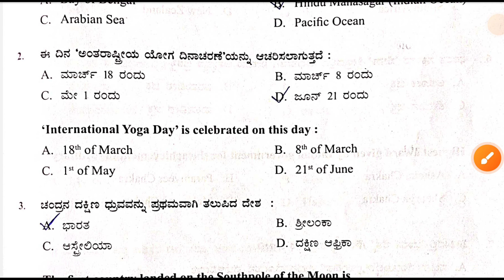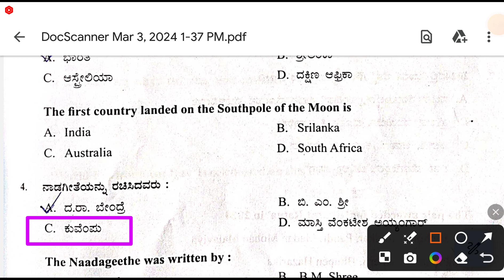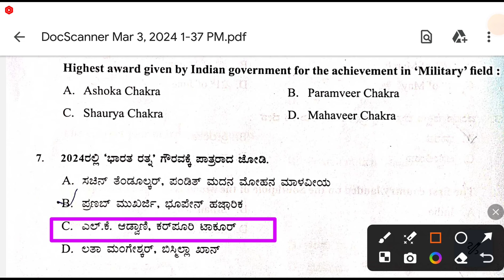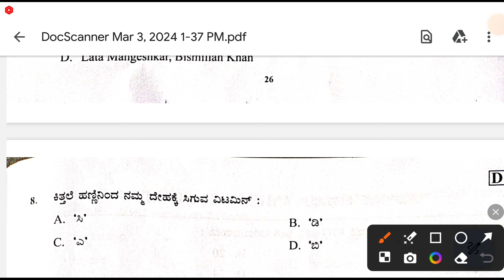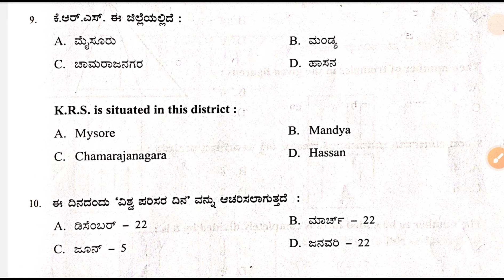Adarshavidyala exam GK Key answers ||ಸಾಮಾನ್ಯ ಜ್ಞಾನ